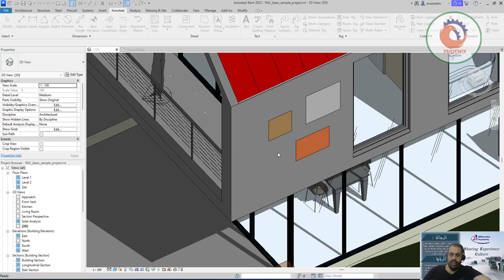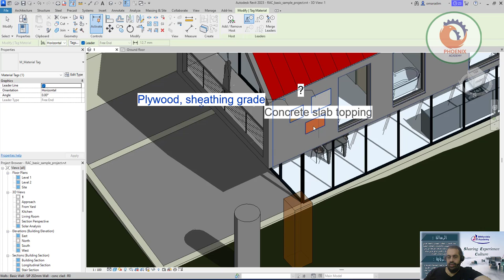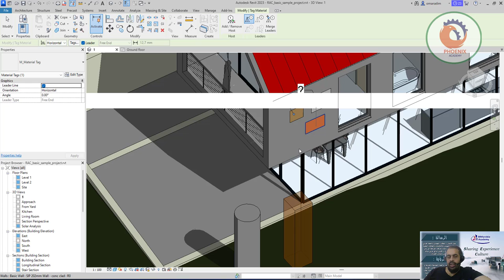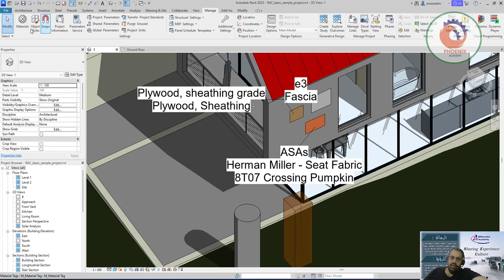لو عندي ماب في حائط ازاي ارسمها على الريفيت بحيث كل لون يكون له مساحة وخصائص؟